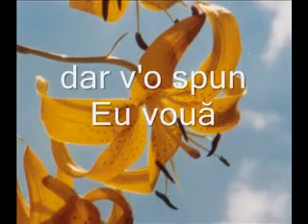Crinii campului (II)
🌟 Welcome to Editura Ligia  @edituraligia    Your Gateway to Positivity and Joy! 🌟

🎥 If this video brought a smile to your face, let's spread the positivity together!

📝 We love hearing from our amazing community! Share your thoughts, stories of kindness, and moments of joy in the COMMENTS below. Let's create a supportive space filled with good vibes! 😊

🌈 Explore our PLAYLISTS and immerse yourself in a world of inspiration, motivation, and feel-good content. We've curated a collection that's sure to uplift your spirits! 🎬✨

📣 Help us spread the positive energy by SHARING this video with friends, family, and anyone who could use a boost of happiness today. Let's create a ripple effect of positivity across the world! 🌍🌞

💖 Together, we can brighten each other's days and make a difference in the world with every click and smile. Thank you for being a part of our journey to make the world a happier place, one video at a time! 🎉🌟